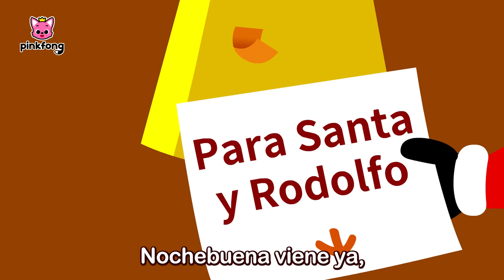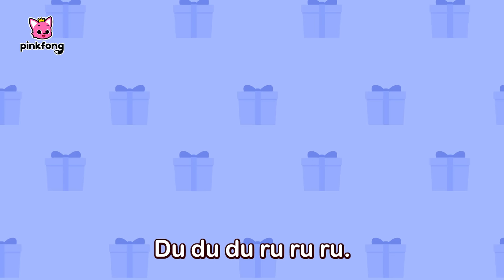Navidad con Tiburón Bebé de Nariz Roja ❤️🎄| Villancicos de Navidad | Pinkfong Canciones Infantiles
¡Feliz Navidad con Pinkfong y la Familia Tiburón! ❤️💚
¡Vamos a celebrar los días festivos con los villancicos de Navidad creados por Pinkfong!🎄